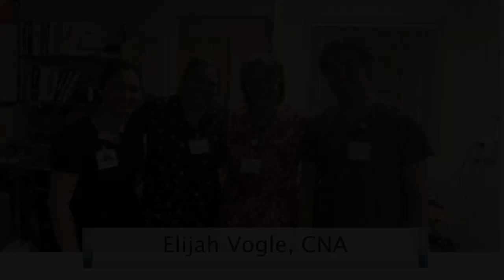Elijah Vogle - CNA Heroes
It takes a strong student to be able to stand up to the jokes and ridicule often doled out by others.  That brings us to an outstanding young man in Richardton, North Dakota—Elijah Vogle.  Thank you to the Dickinson Press for originally publishing this story.

Elijah was looking for a job during the summer of 2017. After fencing didn't work out, he thought he'd try working at Marion Manor, where his grandmother had been working for about 30 years.  There he took the CNA class and became certified as a nursing assistant.

"I didn't even know what (a CNA) was, actually. At first I wasn't too sure about it, but once I started everything, I enjoyed it because during your free time, you have time to sit down with the residents, talk with them, make their day," he said.

He said they talk about their careers, give advice and tell stories.

"They love to hear about someone else's day, because they don't really get to get out much," he said.

Elijah works at the nursing home every other weekend. He plays football and basketball for Richardton, and the nursing home is flexible with his schedule.

When he graduates he plans to go to nursing school and specialize in dermatology.  He states, “I think I would enjoy that.  Right now I am a CNA and I enjoy that.”

Elijah has donated time volunteering at his school and also another local nursing home. Elijah is an outstanding young man and CNA, we need more Elijah’s in this world!  A big thank you to Elijah’s grandma for helping him discover the rewards of working with the elderly!

Today, please help me recognize Elijah Vogle, CNA Hero!